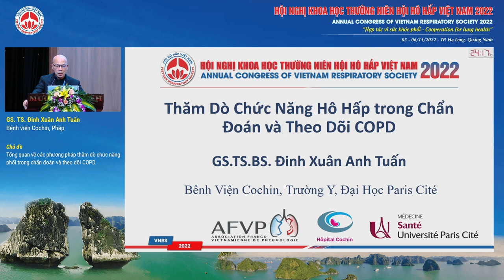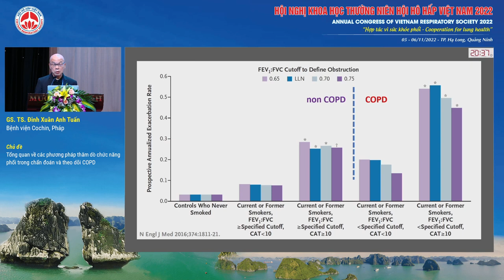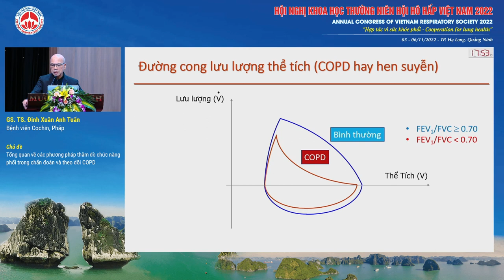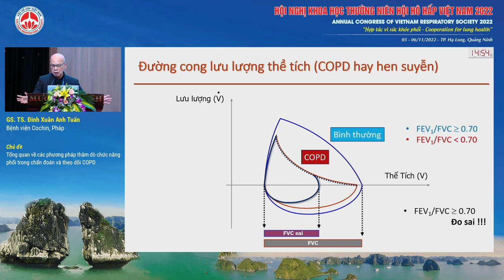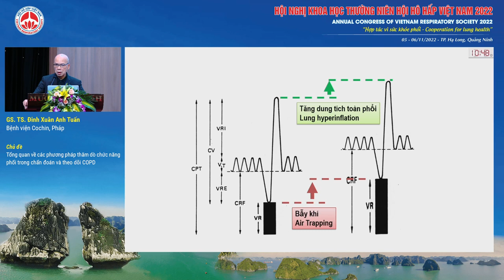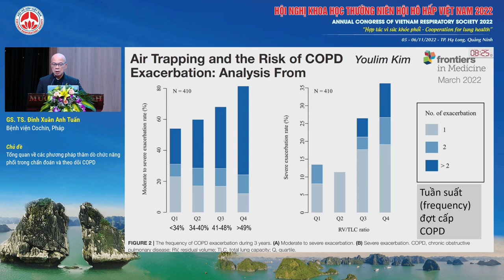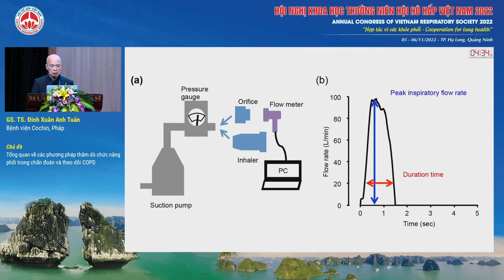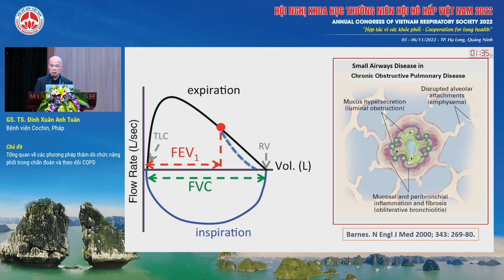PL01.4-Tổng quan về các phương pháp thăm dò chức năng phổi trong chẩn đoán và theo dõi COPD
Báo cáo viên: GS.TS. Đinh Xuân Anh Tuấn
Chủ đề: Tổng quan về các phương pháp thăm dò chức năng phổi trong chẩn đoán và theo dõi COPD